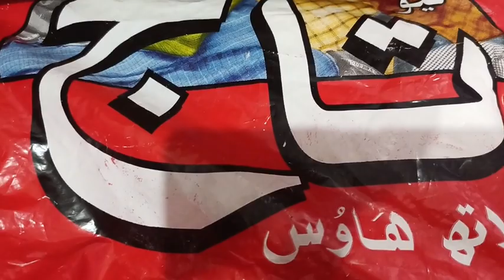Eid Milad Un Nabi Jaiz Hai? | Quran Se Milad Manana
Eid Milad Un Nabi Jaiz Hai? | Quran Se Milad Manane Ka Suboot

eid milad un nabi bayan, rabi ul awal, rabi ul awal bayan, islamic speech, milad manana jaiz hai ya nahi, milad manana kaisa hai, milad manana kahan likha hai, milad manana quran se sabit, bayan

Tafsir-e-Makki | Q & A | 11/07/2023 | Shiekh Muhammad Makki Hijazi

Eid Milad Un Nabi Jaiz Hai? | Quran Se Milad Manane Ka Suboot | Milad Manana Jaiz Hai Ya Nahi | Milad Manana Kaisa Hai | Rabi Ul Awal bayan | Rabi Ul Awal Special |

 Dawat-e-Islami, the global non-political movement for the preaching of Quran and Sunnah. His profound speeches and programmes have changed the lives of countless people and many have reformed their ways after listening to his lectures.